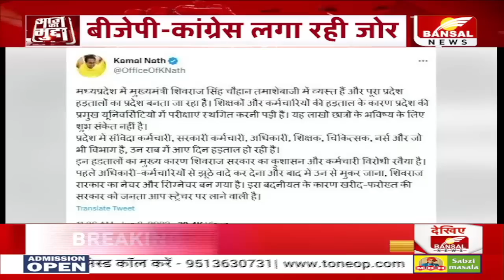आज का मुद्दा: तैयारी जीत की! 2023 विधानसभा चुनाव का शोर, बीजेपी-कांग्रेस लगा रही जोर